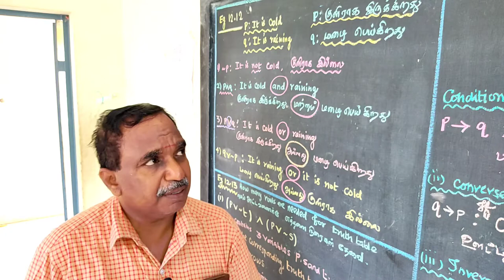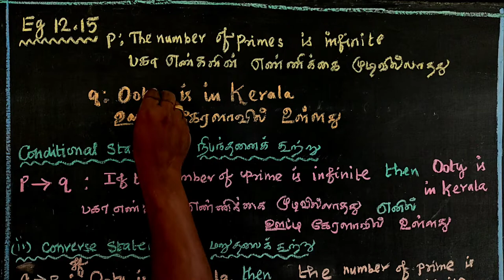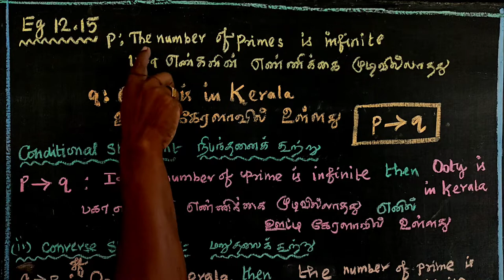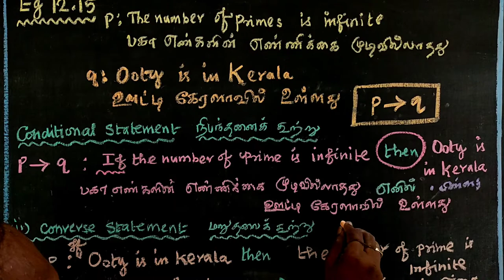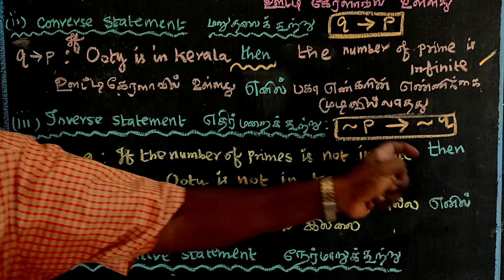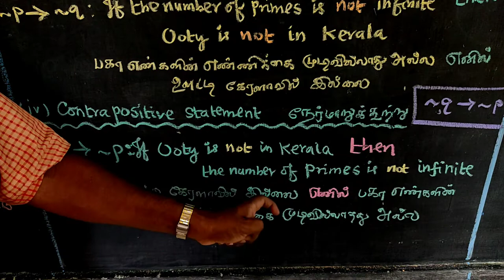CLASS 12 | CHAPTER - 12 | EXAMPLE 12.15